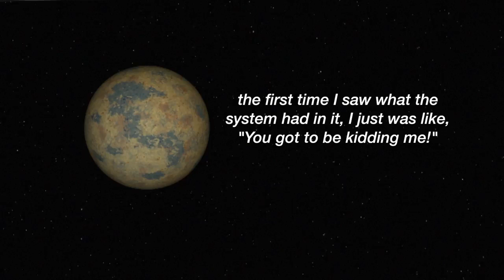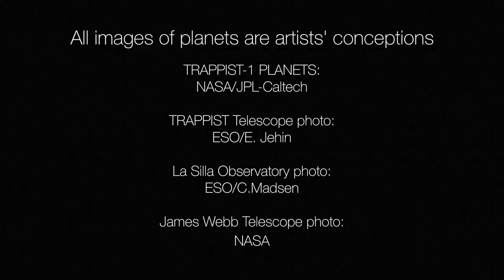NASA Descubre Siete Planetas Similares A La Tierra Con Agua Liquida | 22 De Febrero De 2017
NASA ANUNCIA EL DESCUBRIMIENTO DE NUEVOS EXOPLANETAS
La Administración Nacional de la Aeronáutica y del Espacio (NASA) realizó una conferencia de prensa anunciando planetas recién descubiertos del tamaño de la Tierra orbitando una estrella en el sistema Trappist-1.

Tres de estos siete planetas fueron descubiertos dentro de la zona habitable de la estrella, significando que agua líquida, y más sorprendente, vida, pudiera existir en la superficie.

Desafortunadamente, no realizaremos viajes hacia allá. Aunque el sistema está localizado cerca en un Sentido cosmológico, está a 40 años luz de distancia.
Eso significa que incluso a la velocidad de la luz, el viaje tomaría 40 años terrestres.

Los planetas fueron observados con el telescopio espacial Spitzer, un telescopio infrarojo lanzado en 2003. Spitzer nunca fue pensado para estudiar exoplanetas, pero fue retrabajado desde la Tierra por la NASA para detectar caídas de luz cuando los planetas pasan delante de la estrella. El nivel en la caída de luz provee una idea del tamaño aproximado de los planetas.

Aunque definitivamente la NASA no miró por su telescopio y vio vida extraterrestre del otro lado, el descubrimiento de planetas en la zona habitable con la posibilidad de atmósferas capaces de soportar agua en la superficie es un emocionante paso hacia adelante para encontrar vida fuera de la Tierra. La NASA dice que dentro de un año debería de tener tamaños más exactos sobre la masa de los planetas.

Aunque no vamos a viajar a ninguno de estos planetas en nuestra vida, la NASA aprobó una misión a Marte en 2018 para estudiar nuestro vecino más cercano para una visita humana.